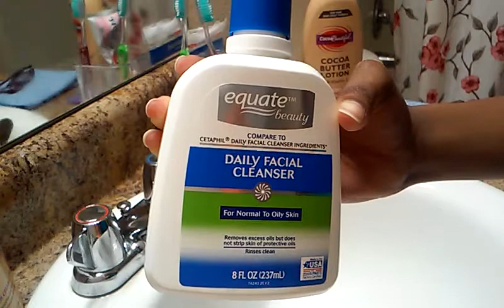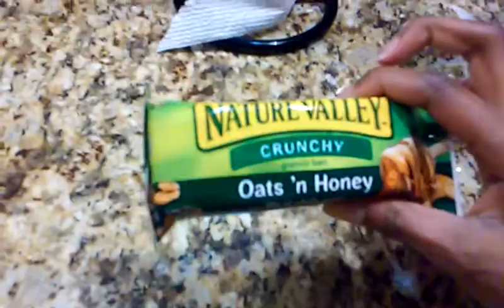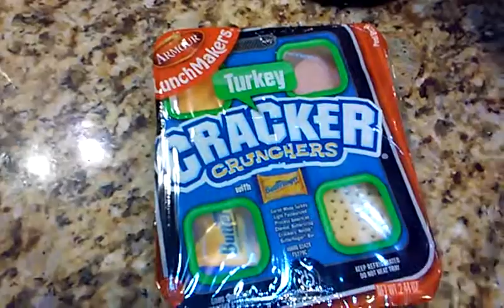REAL NIGHT ROUTINE!